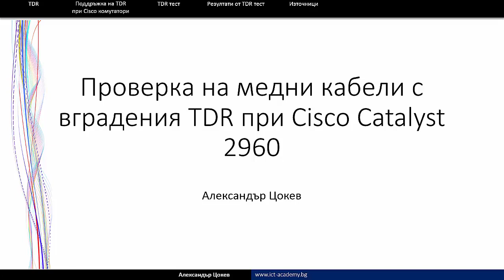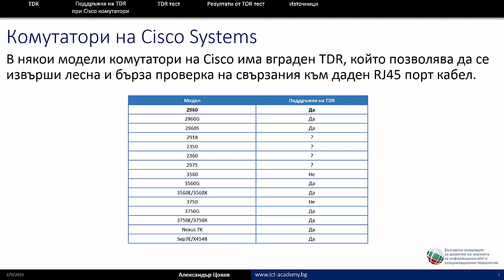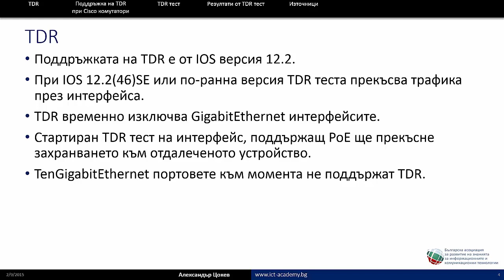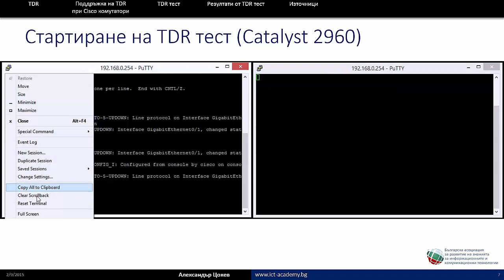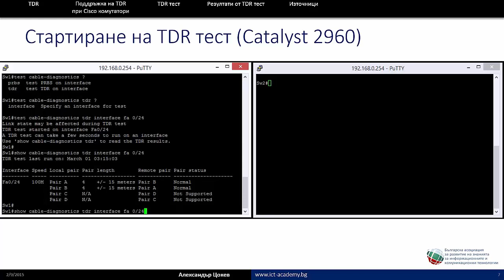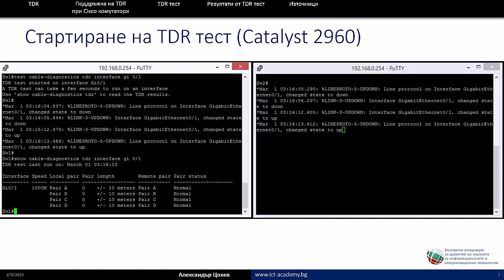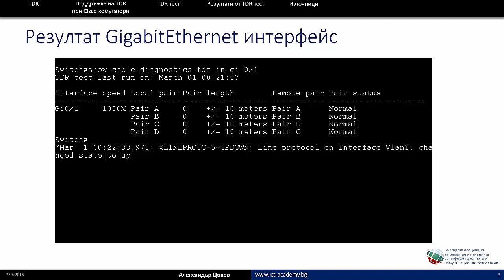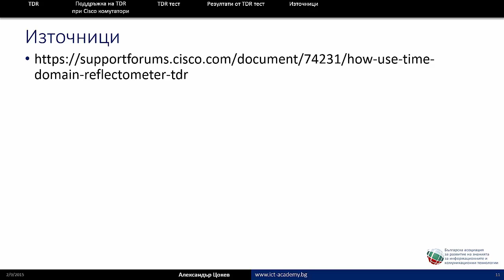TDR тест при Cisco Catalyst 2960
Проверка на медни LAN кабели с вградения в Cisco Catalyst 2960 TDR.

Благодарности на Хранимир Бешков.

Българската асоциация за развитие на знанията за информационните и комуникационни технологии (БАРЗИКТ).